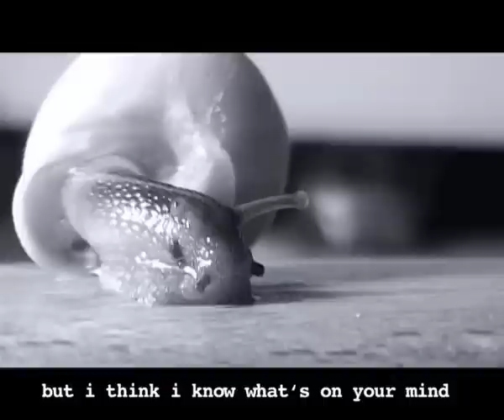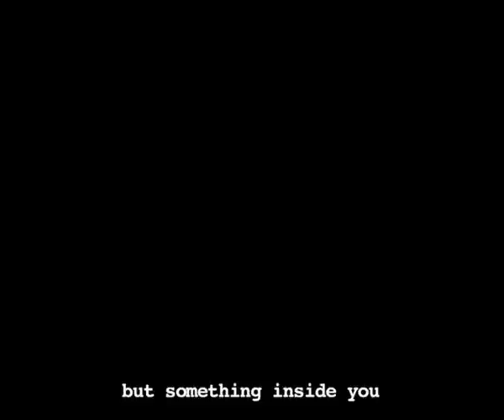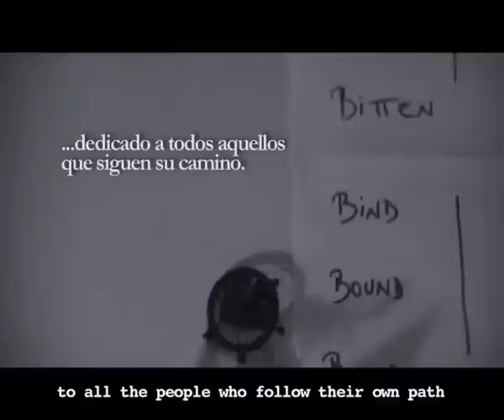Snail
Screened at IDFA (International Documentary Festival of Amsterdam) 2010 at "Doc Next" program
European emerging documentary makers

27th of September, 4:00 AM.

For some strange reason I can not sleep.
I have tried it many times. Two times I went to bed,
and two times I have got out.
Outside it is hosing, the wind is slamming against the tree by my window. It sounds like a person knocking on my window, and it seems like he wants to come in because he is getting wet. I can hear strong thunders, so I have decided to switch off my laptop. I have seated on my chair and started reading a lineal editing book.

I have heard a little annoying sound, so I turned my head and I have noticed that I am not alone. Someone is on my chair...
4:00 am del 27 de Septiembre.

 Por algún extraño motivo no consigo dormir. Lo he  intentado  dos veces. De hecho dos veces me he metido en la cama, y dos veces me he salido. Fuera llueve a cantaros, el viento pega contra el árbol que hay fuera, y este a su vez pega en el cristal de mi ventana. El ruido que hace, parece el de una persona que se moja y toca al cristal para que le abra. Se escuchan muchos truenos, así que he decidido apagar el ordenador, me he sentado en mi sillón y he empezado a leer un libro sobre edición lineal.  Ahora solo estamos mi libro, el árbol que llama desde fuera para que lo deje entrar, y yo...
 He oído un pequeño ruido, he girado la cabeza hacia la derecha, y acabo de descubrir que no estoy solo. Alguien se ha subido a mi sillón...